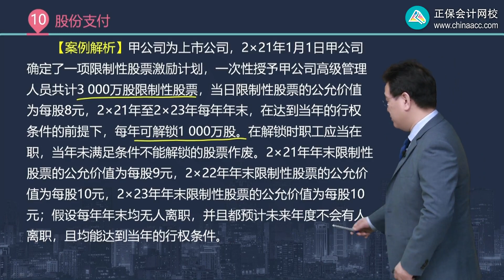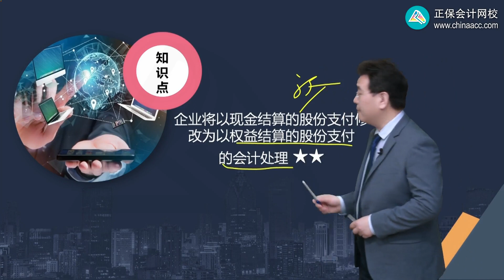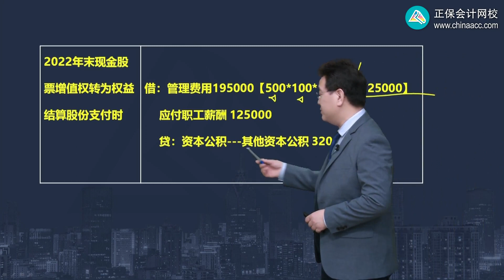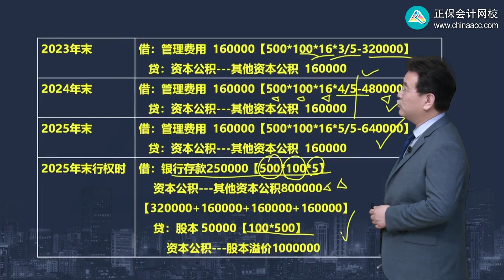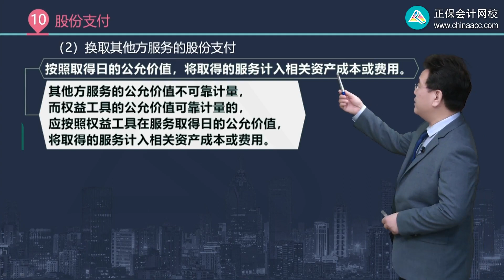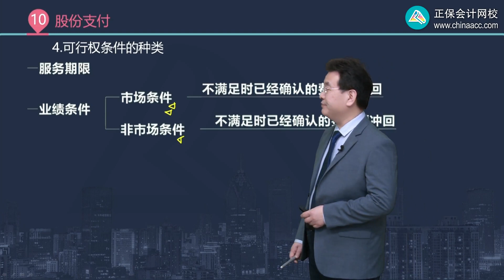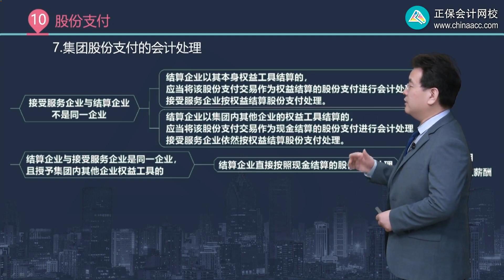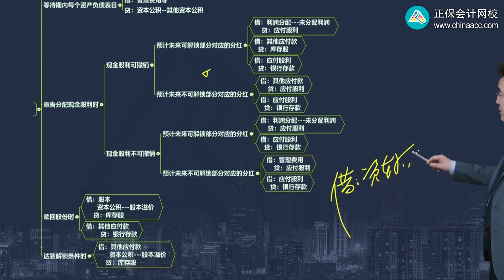2023 CPA 会计 高志谦 基础精讲班 1007第07讲 一次授予、分期行权及现金结算改为权益结算的处理